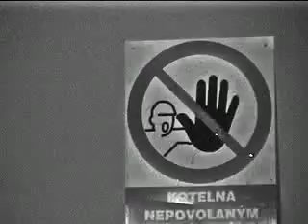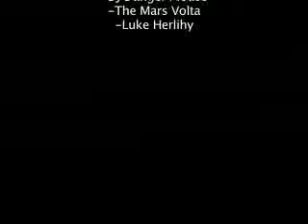Fake Plastic Army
Book Club.
-Mothra for 2007